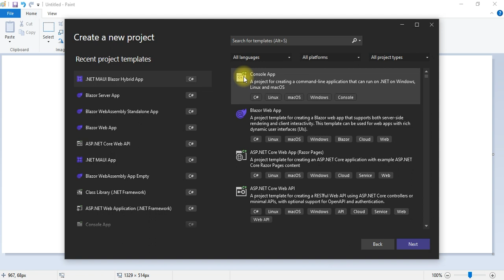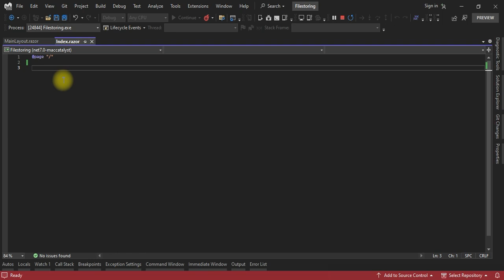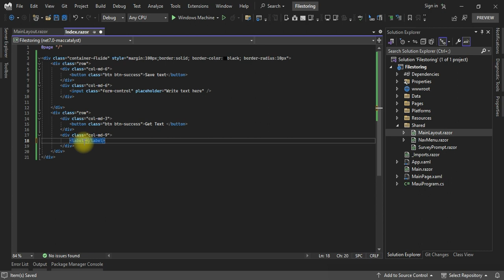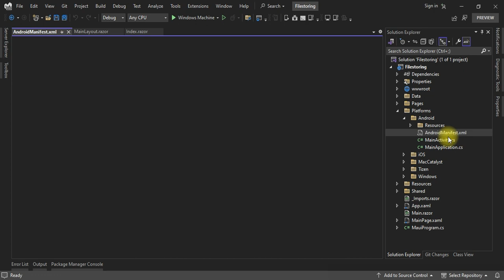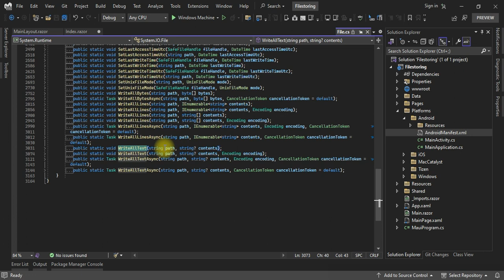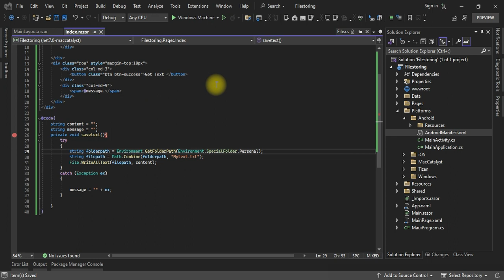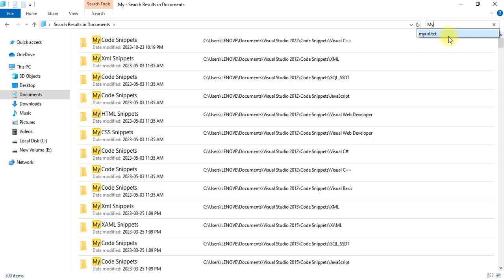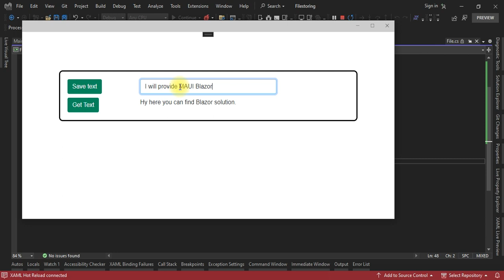How Read and write text file in MAUI Blazor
How Read and writIn this informative YouTube video, delve into the world of MAUI Blazor as we guide you through the essential steps of reading and writing text files. Uncover the seamless integration of Blazor in MAUI and gain practical insights on efficiently handling text files within your MAUI Blazor applications. Whether you're a seasoned developer or a curious enthusiast, this tutorial equips you with the knowledge to master text file manipulation in the MAUI Blazor framework, empowering you to enhance the functionality of your applications with ease. Join us on this journey to unlock the full potential of MAUI Blazor's text file capabilities!e text file in MAUI Blazor